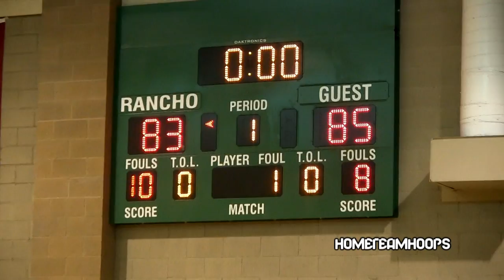Andrew Wiggins Impresses LeBron James In First Game Of Camp!! 2012 LeBron James Skills Academy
Class of 2013, 6'7 Andrew Wiggins, some say is the 'Next LeBron' Impresses LeBron James and other NBA/USA Dream Team players and scouts in attendance, flying high in his first game of the camp, throwing down a pair of SICK dunks and almost destroys his defender on a dunk that got LeBron up out of his seat... Even though he will only be a junior next season, some say he is the best player in the country regardless of class and thats hard to argue against...